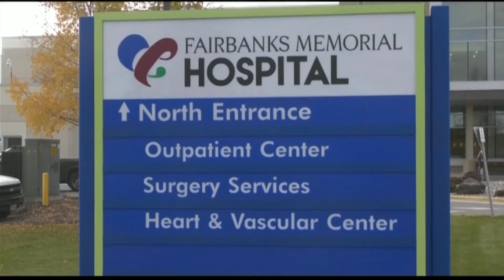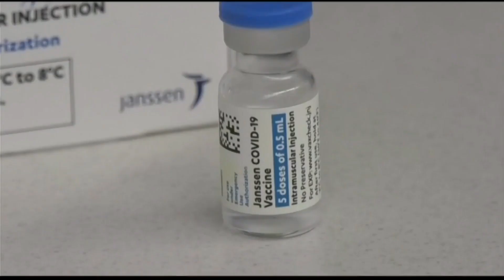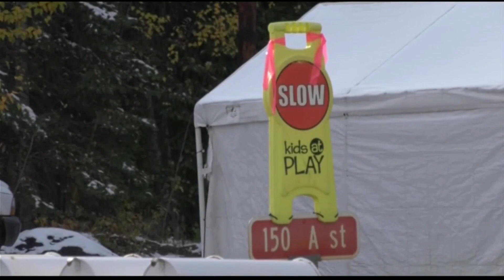KXDF - News 13 at 11:00pm - Sep 27th 2021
KXDF-CD | CBS 13 | Fairbanks, Alaska

13.1 CBS
13.2 NBC

Owner
Gray Television
(Gray Television Licensee, LLC)

Sister Stations
KFXF-LD, KTVF

derived from former K13XD call sign Fairbanks

KXDF - News 13 at 11:00pm
Air Date: September 28th 3:00am in EDT